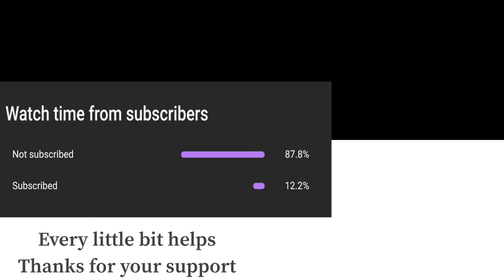Super Smash Bros Ultimate Amiibo Fights – Roy vs the World #48 Roy vs Greninja